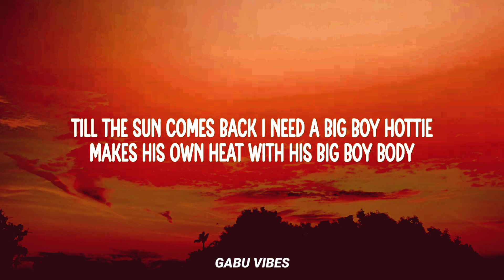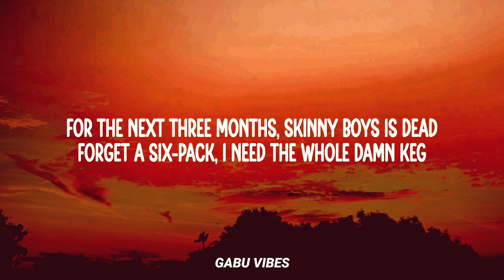SZA - Big Boy Lyrics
SZA - Big Boy

Song lyrics:
Give me a big boy (Big-ba-big-ba-big, big)
And all the girls are leaving to get a big boy (Big boy)
I need a big boy wi-with polar bear arms
Keeps me warm in the winter snow storm
When the chill is biting but his jackets unzipped
Big boy, with a big ol' back
Butter, bacon, cheese and lasagna in the tray
'Cause messing with a big boy will change your 'loife
And all the girls be needing
Need a big boy
And when we all done, he gonna snore all night
Big warm hoodie, yeah, you know I'm gonna rock it
And if we gon' travel you know he gon' put me in
First class 'cause he don't fit in the back
Hey, big boys
Go big boys
Hey, big boys
I like 'em big boys
A-wai-wai-wai-wai-wai-wai-wait- It's like this
I been mannin' up the whole year
Taking care of kids and wife
I mow the lawn, take out the trash
You don't think that I be tired?
All I do is work and stress
And I could use a big boy so I could just relax
He need to have them love-handles in the front and in the back
And, yes, I want'em three layers like McDonald's Big Macs
But if we talkin' girls
Yo, I like my women big and it don't matter what the season
Like 'em thick all year, yeah, yeah
Give me a big, big, big boy (Big-ba-big-ba-big, big)